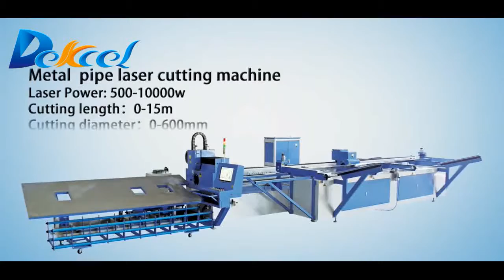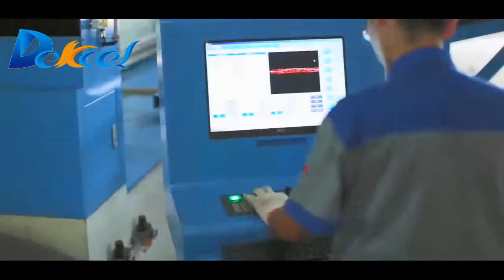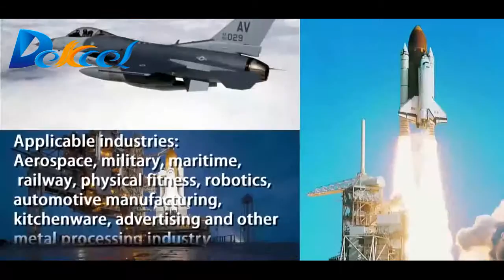DEK-6020F automatic metal tube fiber laser cutting machine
DEK-6020F automatic metal tube fiber laser cutting machine  is equipped with intersecting curve cutting and arbitrary angle bevel cutting function; it is mainly used for cutting pipe, tube and oval tube. Characteristic of metal tube laser cutting machine is high-efficiency and high-precision. Suitable industry like: sport equipment, tube industry, medical equipment, etc.

Applicable materials of metal tube laser cutting machine

Applicable to fast cutting on plate or tube in metal, mainly for cutting on SS, carbon steel, Manganese steel, galvanized plate, alloy plate, rare metal.

Applicable industries

Metal tube fiber laser cutting machine widely used in Aerospace navigation, kitchen applicance, electic control box, high-resolute device, mechanical equipment, electrical equipment, lighting, posters, auto parts, display equipment, hardware and metal processig

If you interested this metal tube fiber laser cutting machine,welcome to contact with us.
Skype:dekcelcnc.
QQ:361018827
Weichat:minzuiweixiao